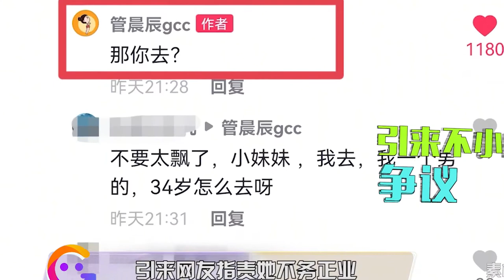奥运冠军管晨辰，全运会再爆冷门！重大失误无缘领奖台